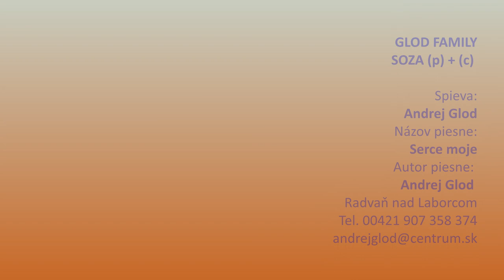GLOD FAMILY, Serce moje, spieva autor piesne Andrej Glod, VIDEOROHAĽ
Autor piesne: Andrej Glod
Spev : Andrej Glod

rusyn rusin songs from Slovakia, Slovak author's song, a music group from Slovakia a music group from Slovakia, Slovak Song - ruthenia - from Slovakia,